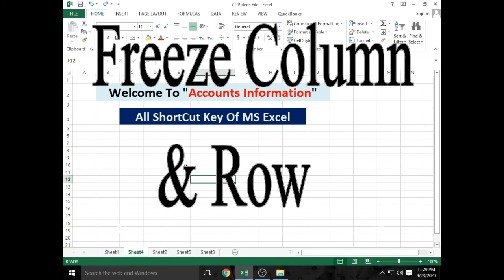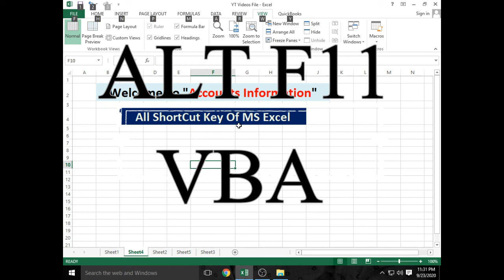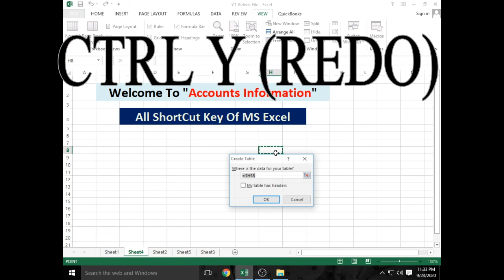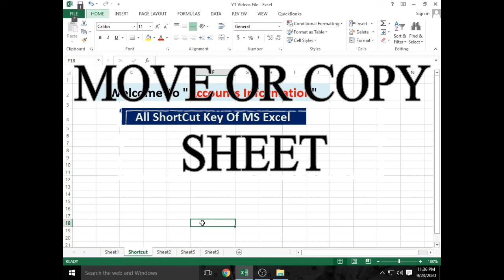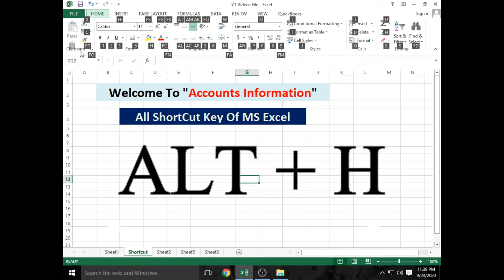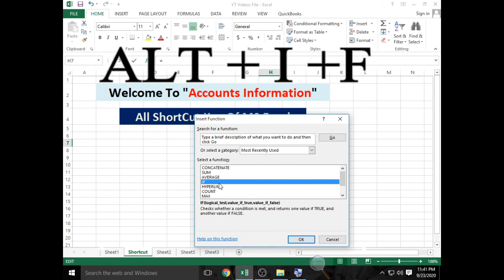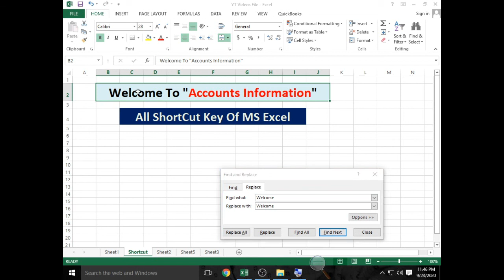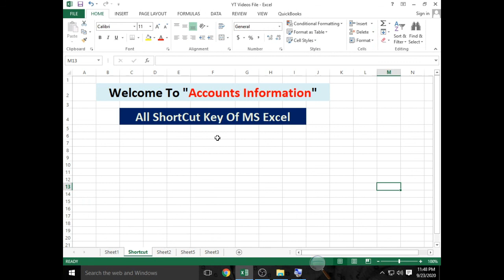Excel-Most Important Shortcut Key You Should Know (Accounts Information)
Hi Everyone My Name Is Azeem Khan And I Make Educational Videos.
My dear brothers & sisters, this era of technologies is nothing without a computer here. So on this channel, I have brought for you Quick Book, Quick Book Tips, MS Excel, Excel Tips, Word Tips, MS Access, MS PowerPoint, Computer Tricks in Urdu, Computer Tips, HTML, CSS, Internet and Technology will bring lots of videos and even more useful videos which will always be your Will be useful to increase your computer knowledge and will make you a computer expert.

This video Published on October 2 2020
In This video we have explained MS Excel-If Function (Basic To Advance) If Function with AND & OR In Hindi (Accounts Information)

 ctrl+[] (To Find Related Cell)
=now() (Dynamic Date & Time
Ctrl A (All Sheet Select)
ALT+N+V (create Pivot Table)
F2+F9 (Convert Data To advance)
ALT+H+O+I (Auto fit cell row,colomn
CTRL+PageUp  (Change Sheet)
CTRL+PageDown (Change Sheet)
Ctrl ; (Currently Date)
Ctrl Shift ; (Currently Time)
ALT + A + C (Clear Filter)
Ctrl 9  (Hide Row)
Ctrl Shift + 9 (Unhide Row)
CTRL 0 (Hide Column)
CTRL Shift + (UnHide Column)
CTRL D (Copy Down)
ALT+ H+ B+ A (Giving All Border)
ALT + I + R (Inserting Row)
ALT + I + L (Inserting Column)
ALT+D+F+S (Remove Filter)
F2 (Do Edit Activities/Renaiming)
F12 (Save As)
ALT + I + W (Ading New Sheet)
ALt + D + I (Data Validiation)
Ctrl + K (Hyper Link)
ALT+N+V (Pivot Table)
ALT+I+O (Inserting Any Object)
ALT + H + O + R (Renaiming Sheet)
ALT + O + A (Auto Formatt)
Alt + Enter (Line Break)
Ctrl + 5 (Strikie A Word)
Ctrl Enter (Fill The Entire)
Ctrl+Shift+L (Apply Filter Menu & More)
Ctrl+Shift+L (Filter Add & Remove)
Ctrl + N (New Excel Work Sheet)
Alt+A+V (Data Validiation)
Ctrl+I+L (Create Table)

We always provide usful content on the Accoounts Information channel, here MS Excel tips and tricks, and tips and tricks for MS Word, and Internet tips and tricks, along with the computer related Useful Information Simple language available in Hindi You can visit our website for more information.

Pakistan Zindabad:________
Thanks All "Accounts Information" Supporters Love U ?._______